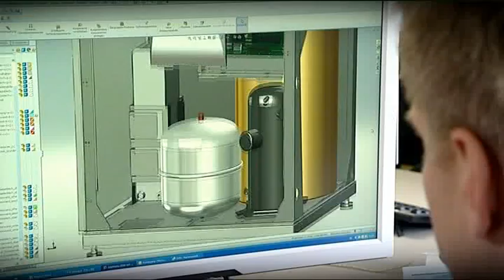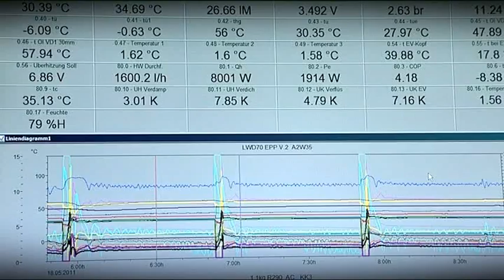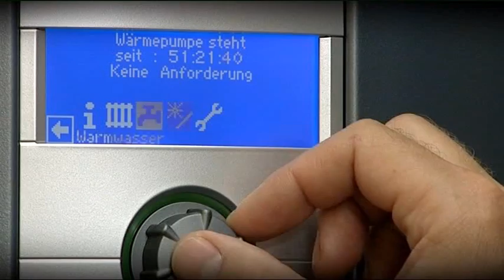alpha innotec heat pump specialist enviromental awareness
alpha innotec is one of the leading manufacturers of heat pumps in europe. The heat pump can help to reduce the CO2 output, but there is more to it: the whole company is committed of its environmental responsibility.